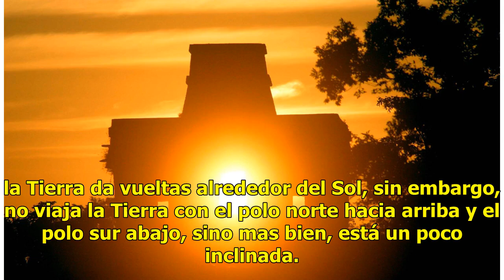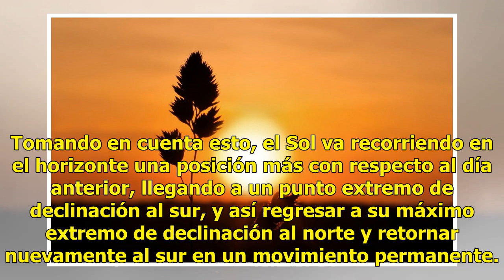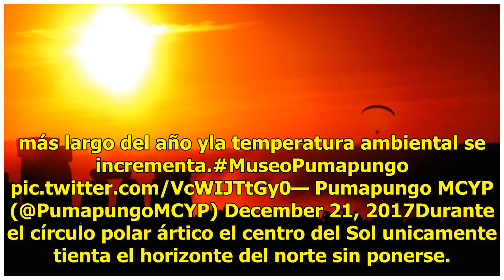¿Por qué el 21 de junio será el día más largo del 2018?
¿Te ha pasado que algunos días te dado la impresión de que las horas pasan más lento?  No es tu imaginación, pues realmente ocurre, se trata del día más largo del año. Como sabemos la Tierra da vueltas alrededor del Sol, sin embargo, no viaja la Tierra con el polo norte hacia arriba y el polo sur ab...